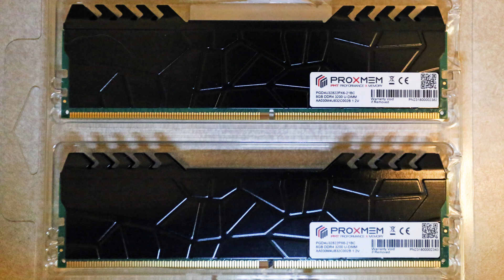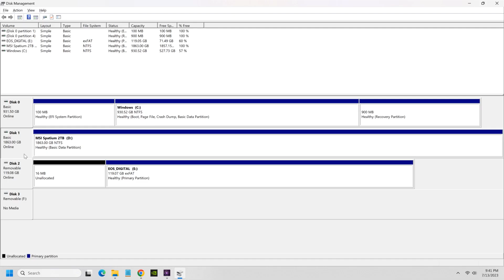Skytech Nebula: RAM and SSD upgrade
Upgrades:
RAM: Upgraded from 16GB to 32GB DDR4
SSD: Added a second 2TB NVMe SSD

Skytech Nebula (Intel i5 12400F / RTX4070 variant):
Motherboard: Gigabit B660
RAM: Proxmem Underworld 16GB DDR4 3200 MHz
Graphics: MSI Geforce RTX 4070 Ventus 3x
Primary Hard Drive: 1TB NVMe SSD
Power Supply: 600 Watt 80 Plus Gold
OS: Windows 11 Home